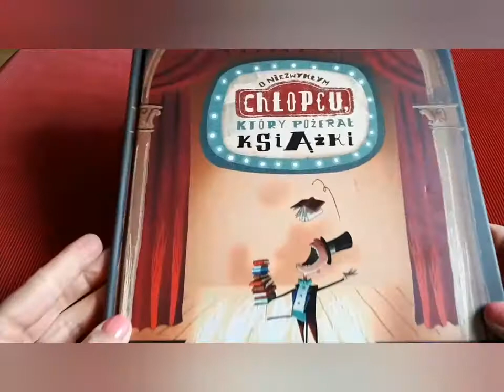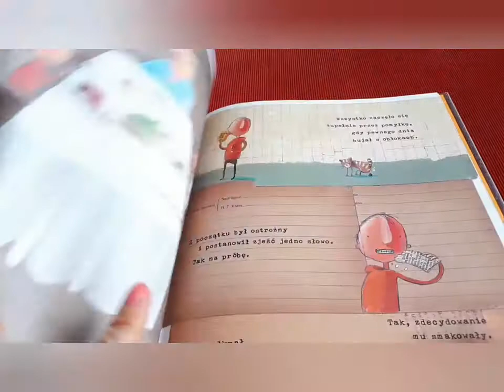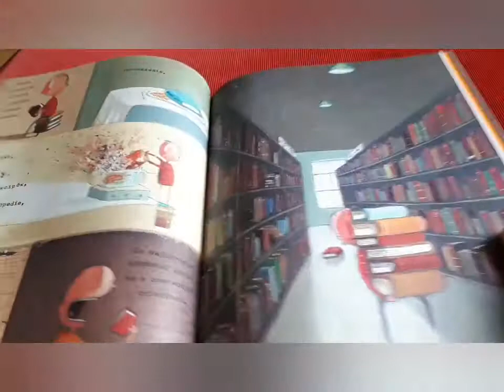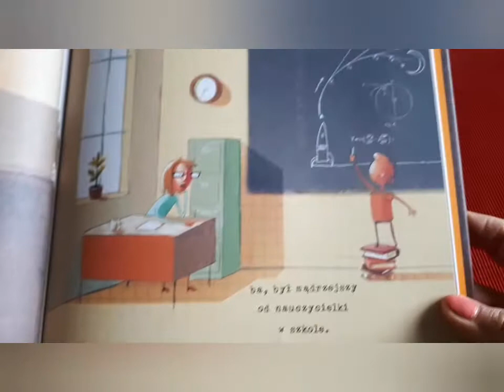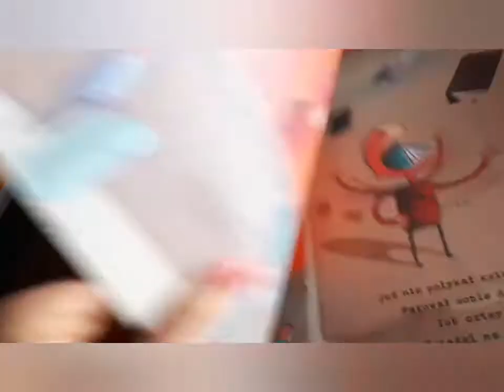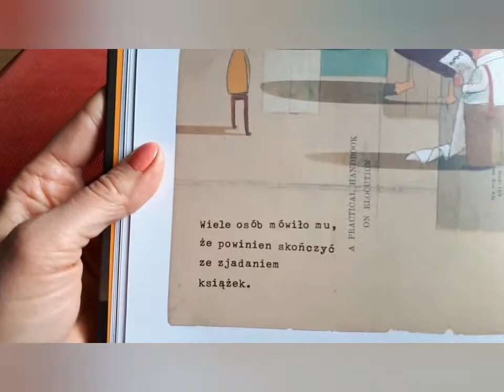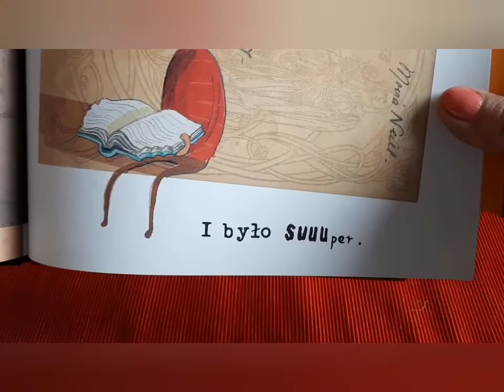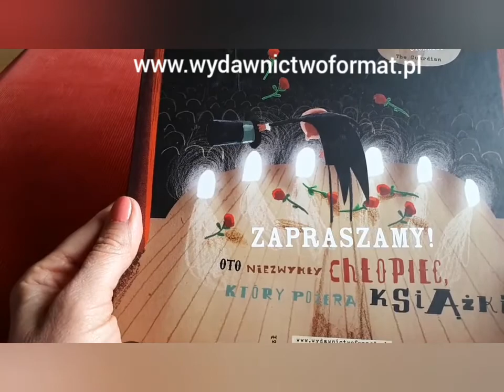Qlturka czyta dzieciom - O niezwykłym chłopcu, który pożerał książki, Oliver Jeffers, wyd. Format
Henio uwielbia książki. Ale nie tak, jak lubimy je ty czy ja. O nie. Trochę inaczej. Henio uwielbia je zjadać. Pożera je wszystkie, jak leci: słowniki, encyklopedie, poradniki. Im więcej zjada, tym staje się mądrzejszy. Czy Henio zostanie najmądrzejszym chłopcem świata?
Ta niezwykle ciepła i zabawna historia powstała po to, by przekazać młodym odbiorcom bardzo ważną wiadomość : zamiast zjadać książki, warto je czytać. To łatwiejsze i dużo zdrowsze!

Z okazji Dnia Książki i Praw Autorskich, przypadającego 23 kwietnia, zapraszamy do wysłuchania i obejrzenia książki dla dzieci pt. "O niezwykłym chłopcu, który pożerał książki" Olivera Jeffersa w przekładzie Beaty Hrycak, wyd. Format